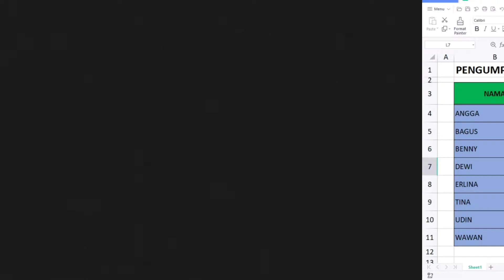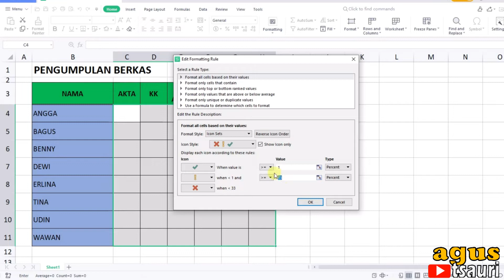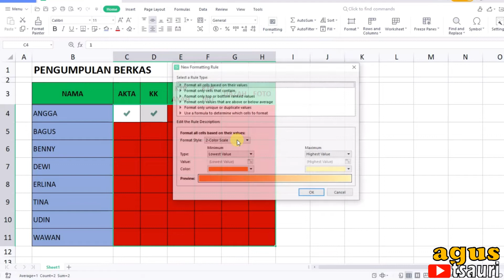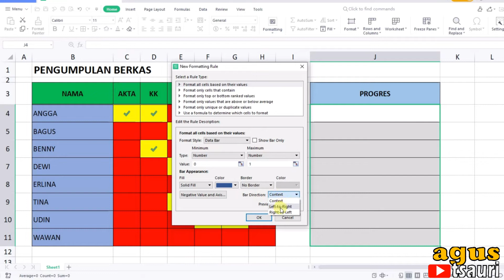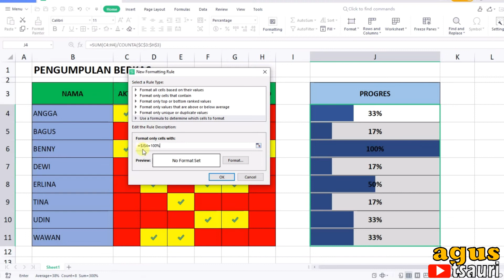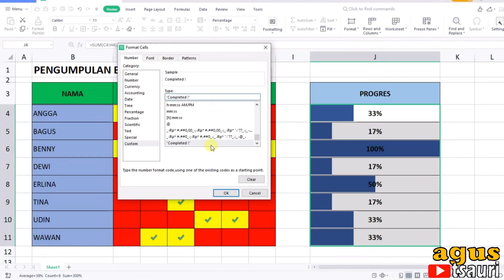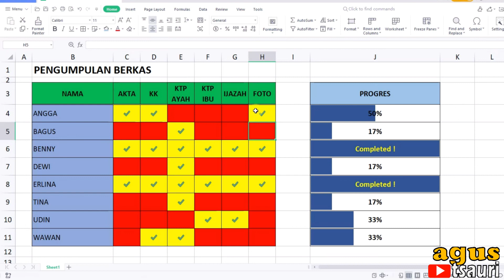Cara Membuat Progres Bar di Excel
simak video Cara membuat progres bar di Excel dengan cara yang mudah dan cepat.

jangan lupa bagikan video Cara membuat progres bar di Excel